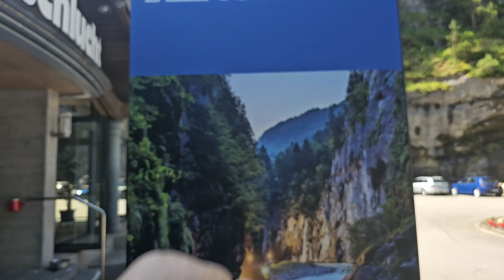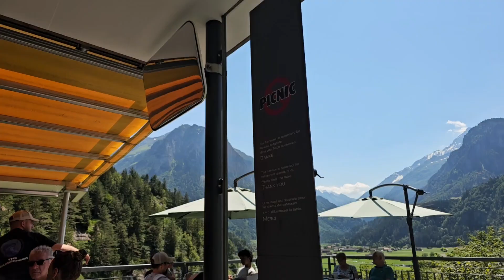SWITZERLAND 🇨🇭 BERN ARESCHLUCHT VLOG|| SUBSCRIBE MY CHANNEL